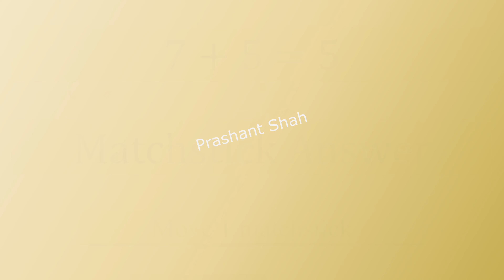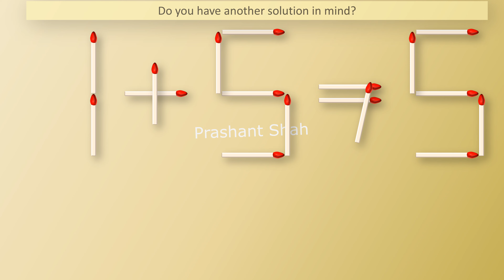7+5=5 Matchstick Answer - Move 1